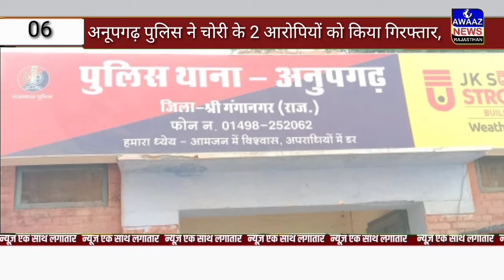Rajasthan की नॉनस्टॉप खबरें आवाज न्यूज़ राजस्थान पर